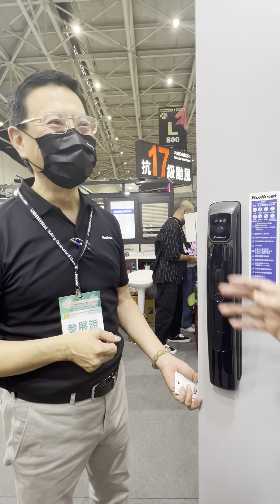智慧門鎖重要的 Q&A(東隆@建築展）